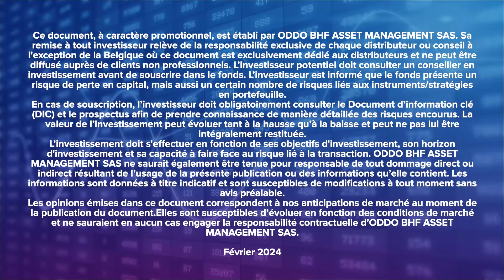ODDO BHF Global Target 2028 : capturer le rendement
Les fonds obligataires dit datés ou à échéance ont fait leur grand retour en 2023. Restent-ils pertinents cette année alors que des baisses de taux sont désormais attendues ?
Sur le plateau de Tendances de fonds, Sophie Monnier, spécialiste produits allocation d'actifs et gestion diversifiée chez Oddo BHF AM répond à cette question à l'occasion du fonds obligataire daté ODDO BHF Global Target 2028. Elle détaille aussi son fonctionnement, son type d'investissement et le type d'obligations qu'il intègre.
→ Retrouvez l'ensemble des Tendances de fonds, l'émission dédiée aux sociétés de gestion et aux nouvelles thématiques d'investissement
→ Retrouvez toute l'actualité de votre épargne et de vos placements